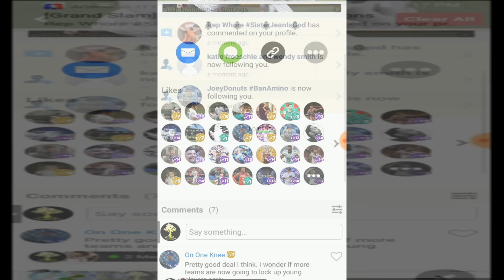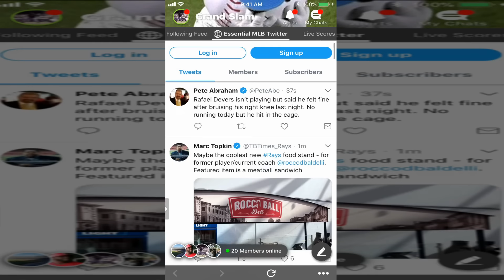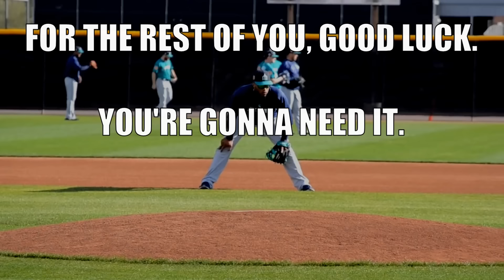The Haters Guide to the 2018 MLB Season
It's once again time for the sights and sounds of baseball. The beating sun on a summer day, the smells of popcorn and hot dogs, and the crushing reality that there are only a handful of teams that have a shot at the World Series this year. That is, unless some team unexpectedly steps up and emerges this year.

What does this season of Major League Baseball have to offer us? Besides alleged collusion and a chasm between the haves and have-nots of the league? This video will offer you... something.